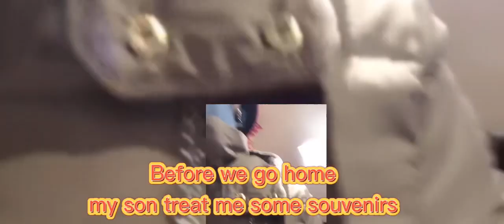German Village illumination lights NAO’SBLOG#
皆んなさん私のブログを楽しく観てね。
登録して忘れないでね。